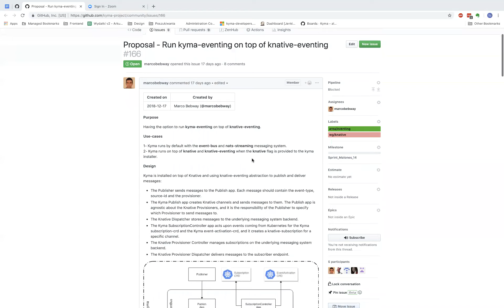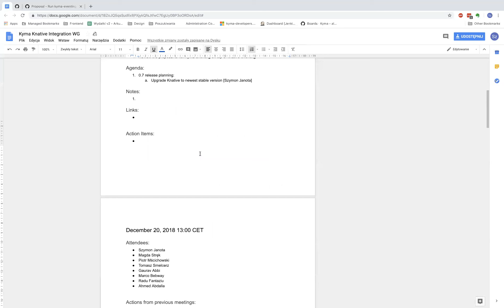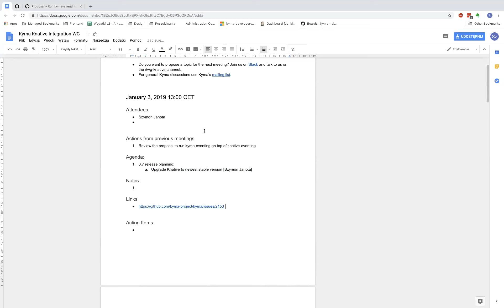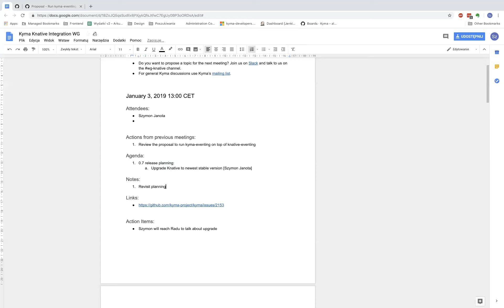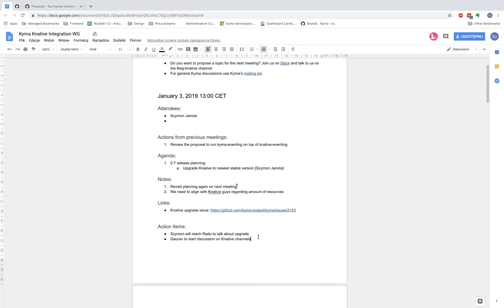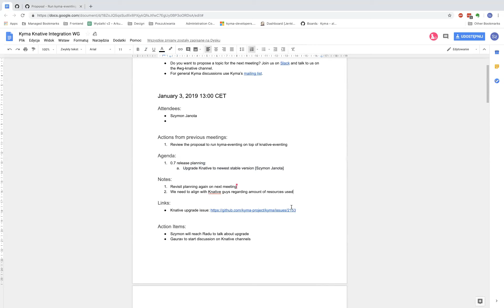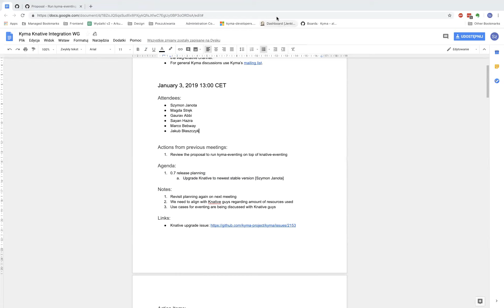Kyma Knative Integration WG meeting 20190103